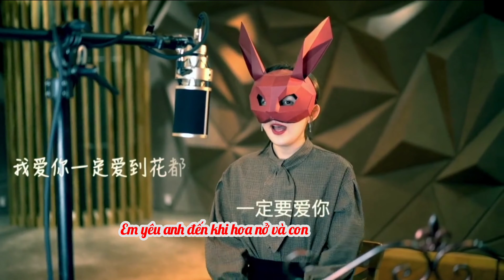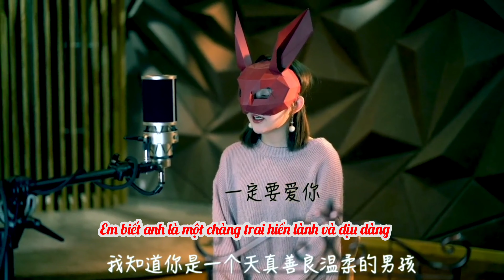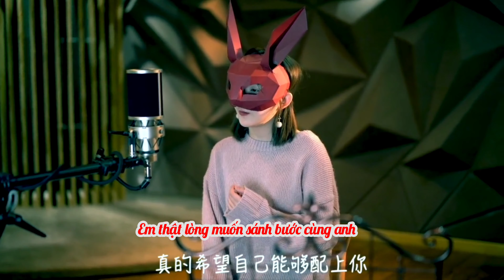Vietsub - Nhất Định Phải Yêu Anh | 一定要爱你 ( Tình khúc dễ thương)